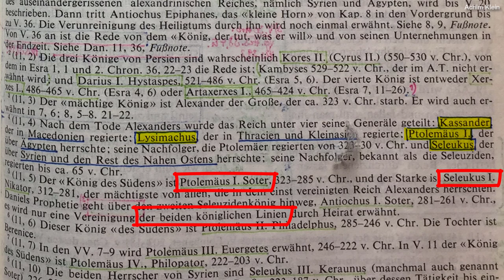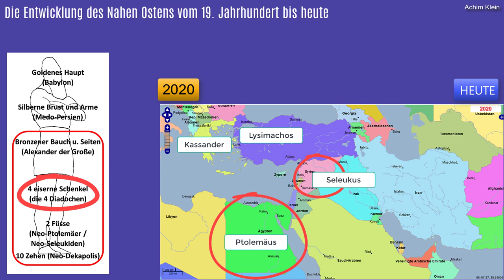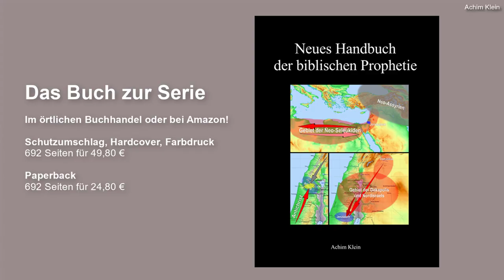Kap. 120-1: Die Entwicklung des Nahen Ostens vom 19. Jahrhundert bis heute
Die Entwicklung des Nahen Ostens vom 19. Jahrhundert bis heute